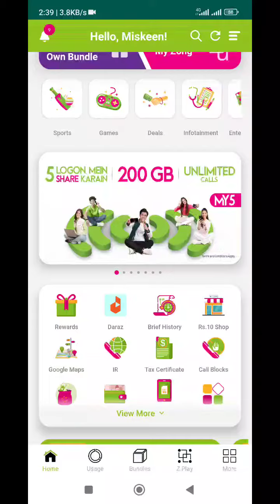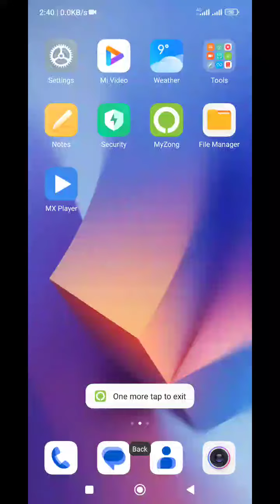Zong MY5 latest News and good news for internet data lover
Zong My 5 offer share all bundle with 5 member of group